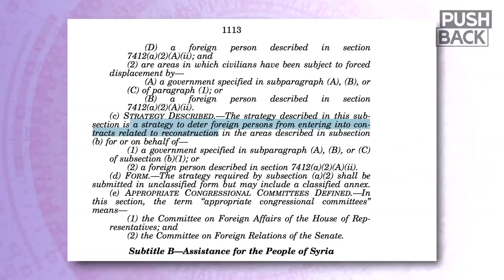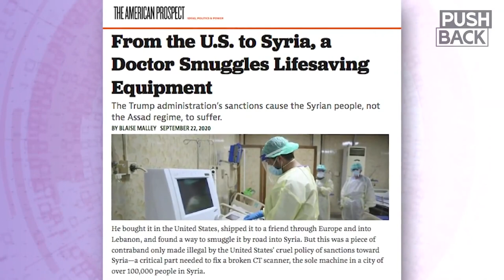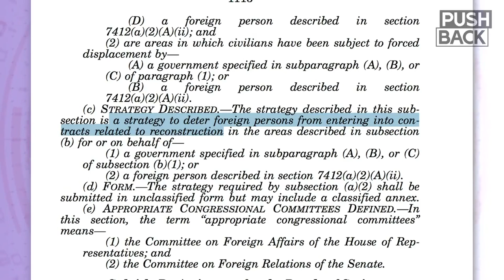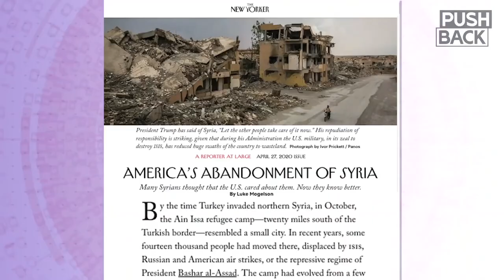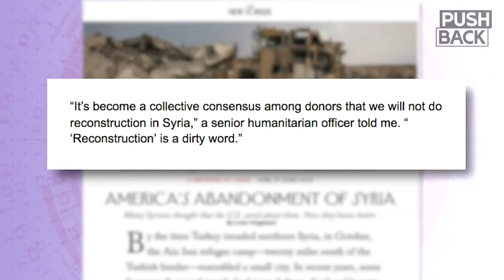UN Rapporteur, Dr Alena Douhan, condemns US unilateral coercive measures ('sanctions') on Syria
From the Grayzone, 14 January 2021
An independent United Nations expert is calling on the US to lift its crippling sanctions on Syria.

Under the Caesar Act, US sanctions explicitly target Syria's reconstruction in the aftermath of a catastrophic 10-year war. Alena Douhan, the UN Special Rapporteur on the impact of sanctions, says that the US sanctions are illegal and depriving Syrian civilians of their basic needs.

"People shouldn't die, people shouldn't suffer, and people shouldn't fear whether they can survive after tomorrow, because they have neither medicine or food, because of the sanctions applied," Douhan says.

Guest: Alena F. Douhan, UN Special Rapporteur on sanctions, and a professor at Belarusian State University.